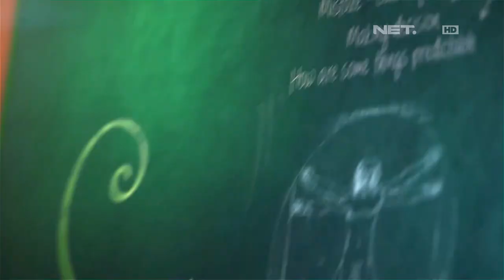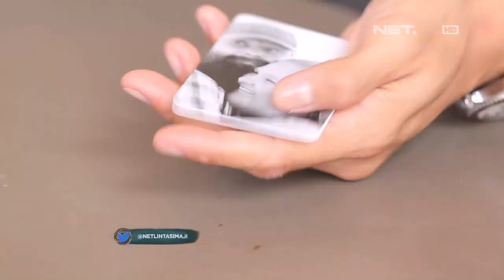Lintas Imaji - Eksperimen Sederhana Menggunakan Audio Dan Visual Bersama Martin Dan iBob